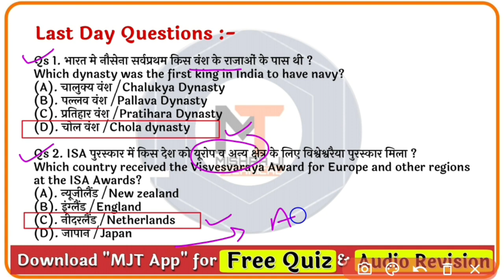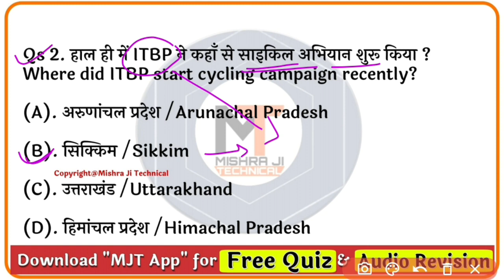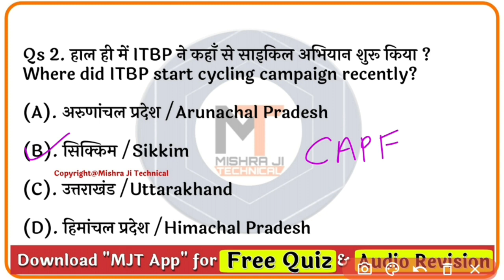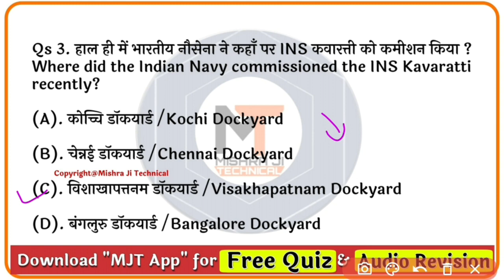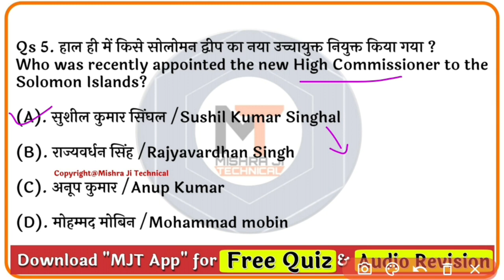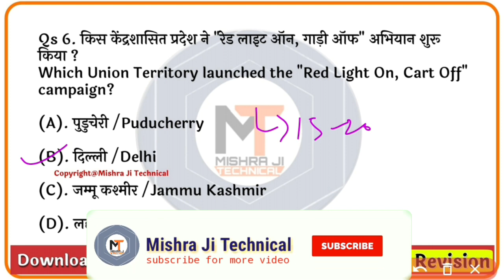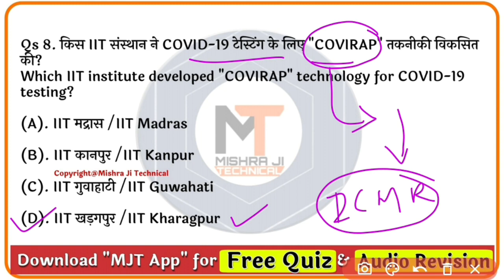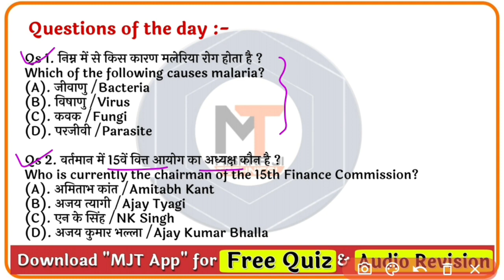23 October 2020 Current Affairs | Daily Current Affairs in hindi,next exam Current Affairs,next dose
❣  Last 1 YEAR eBook लांच हो गयी है   ❣
💥 Pre Launch OFFER के साथ 💥 सिर्फ आज के लिए ₹61 की छूट

जिनके पास MJT App नहीं है वो नीचे दी गयी लिंक से E-BooK ले सकते हैं
Latest E-Books :-

{बाकी सभी महीनों की ईबुक के लिए MJT App पर जाएँ }

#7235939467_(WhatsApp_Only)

gktoday
current gk
current gk
today's current affairs 2020, mishra ji technical current affairs, mjt current affairs